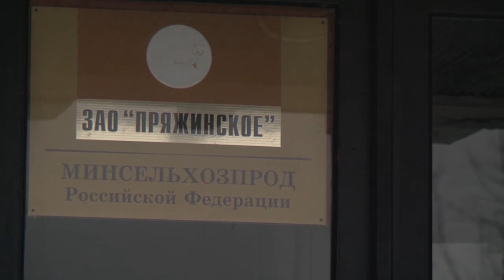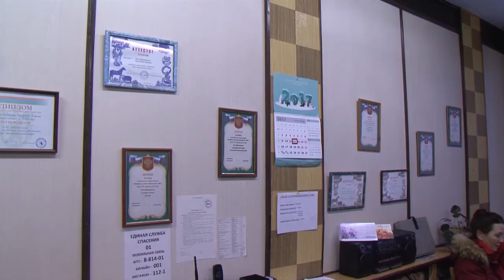Забастовка работников "Пряжинского"